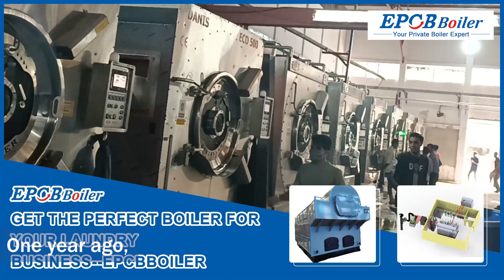Get the Perfect Boiler For Your Laundry Business EPCBboiler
Are you looking for faster and cleaner production in your laundry facility?

We understand that the traditionally used boilers are not the ideal solution for increased production or emissions safety. That’s why at EPCB, we have dedicated our time to developing and distributing high-performance boilers that significantly increase productivity while reducing emissions.

EPCB customers report incredible increases in their workloads with decreased environmental impact once they choose our EPCB boilers.